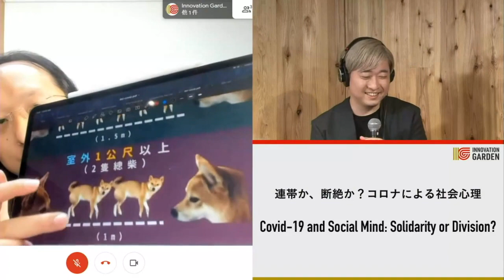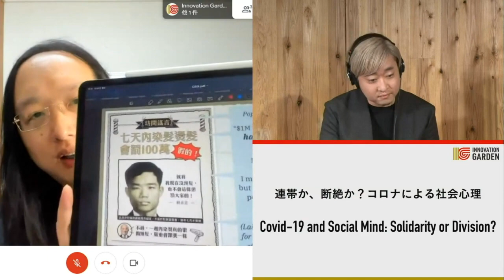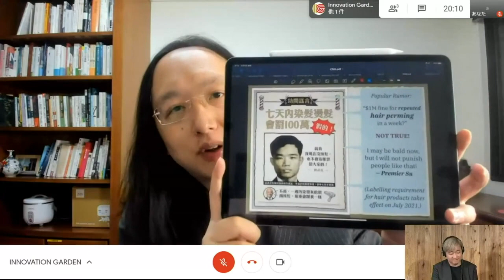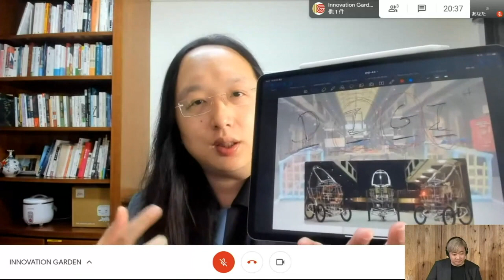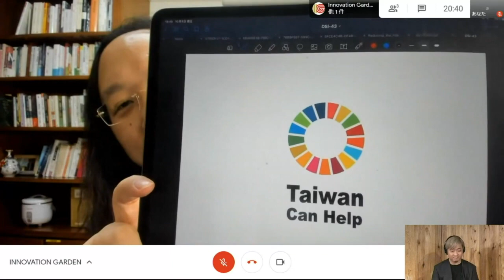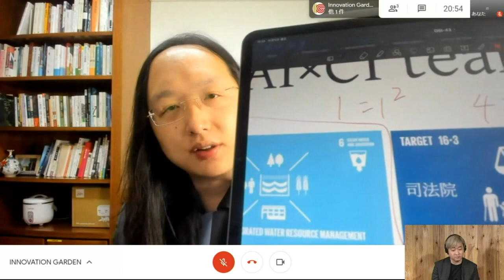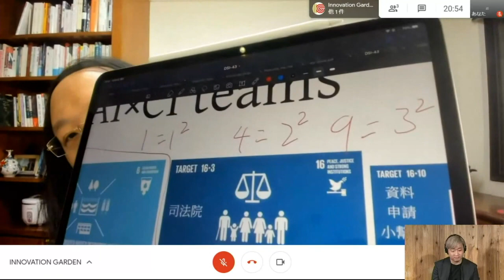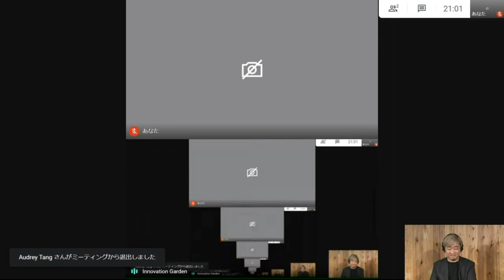2020-10-09 Interview with Innovation Garden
Interviewer: Shunsuke MINAMI, Innovation Garden Executive Committee

The Innovation Garden Conference aims to cultivate and share with the world, a Japanese-style innovation culture, and foster a innovation community among participants coming together with the common goal of finding unique solutions to global issues.

The conference brings together representatives from three leading conferences — Ars Electonica (Austria), Border Sessions (Netherlands) and C2 (Canada), for an audience of over 2000 C-suite/business executives from large scale corporations and start up entrepreneurs.